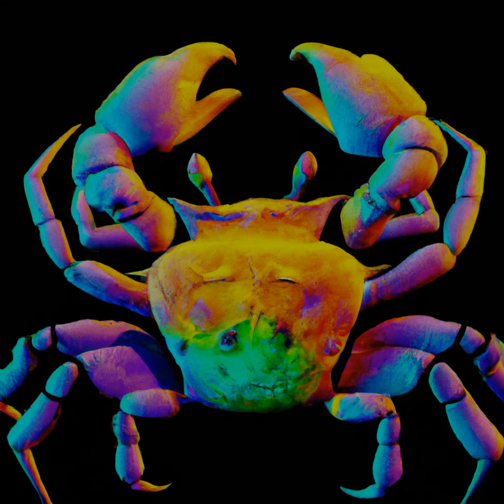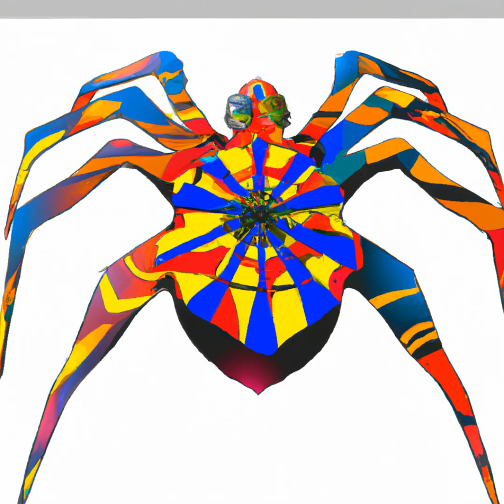Ambient Art For Animals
Art & AI world - Find The Image That Represents Your Essence. Enjoy A Journey Through Mesmerizing Digital Art Created Using Ai, Inspired By Instructions From A Geneticist. Soothing Music And Beautiful Images Make This Unique Nft An Enjoyable Experience, And A Great Way To Become An Owner Of One-Of-A-Kind Artwork.